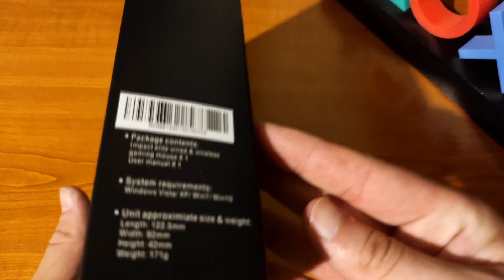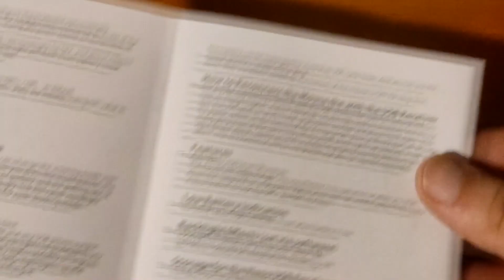Redragon Impact Elite M913 Recenzija/Redragon Impact Elite M913 Review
Pozdrav svima,
U današnjem videu radimo unboxing i recenziju Redragon Impact Elite M913.
Reč je o gamerskom Wireless/Wired Gaming mišu.
Za one koji se pitaju koja je zapravo najveća prednost ovog modela,može se reći da je Redragon napravio sve što vam treba za maximalan gaming!
Ovaj miš može raditi bežično,ali i kao standardni miš,koji se napaja uz pomoć USB. I to nije sve,ovaj miš poseduje 20 tastera! Rezolucija je podesiva u 5 nivoa (1000/2000/4000/8000/16000)!  Što se osvetljenja tiče,Redragon je obezbedio da uz pomoć softvera birate izmedju 16.8 miliona boja dostupnih boja! Malo li je?

Ostatak recenzije pogledajte u videu.

Veliki pozdrav